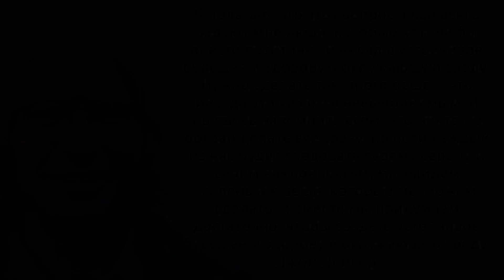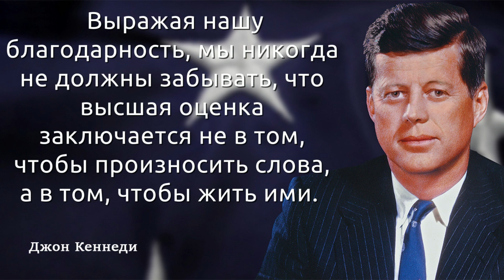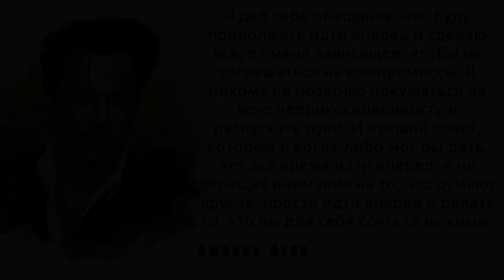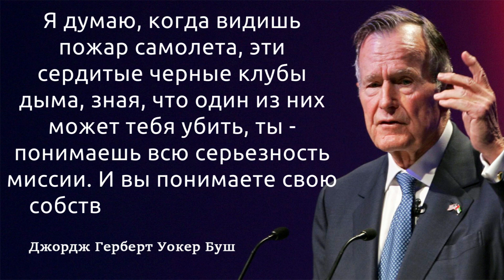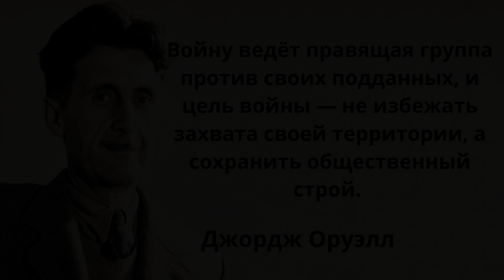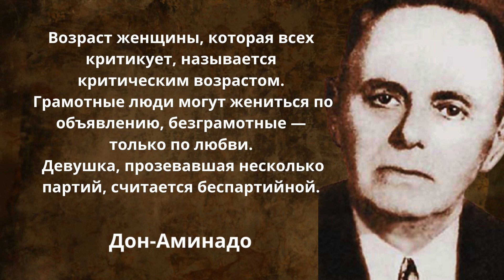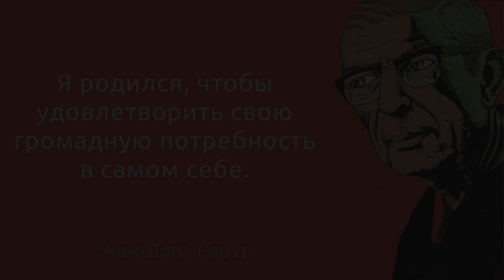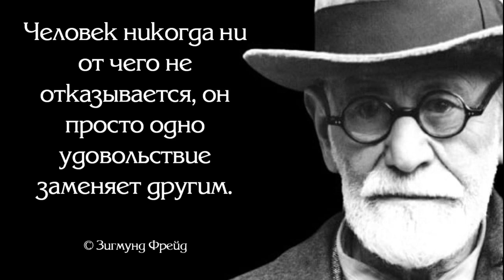56 лучших цитат, которые разожгут ваше желание стать по настоящему свободным